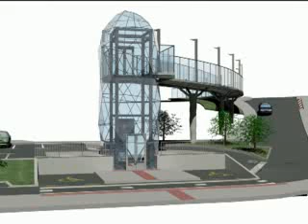Ascensor Cendeja - Antonio Trueba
Tele7.- El alcalde de Muskiz ha presentado hoy la infografía del ascensor que comunicará la Cendeja con Antonio Trueba.

Acristalado y dotado de cámaras de video vigilancia, será el primero del municipio. Las obras podrían ser adjudicadas para verano y estarían terminadas para antes de que finalice 2012